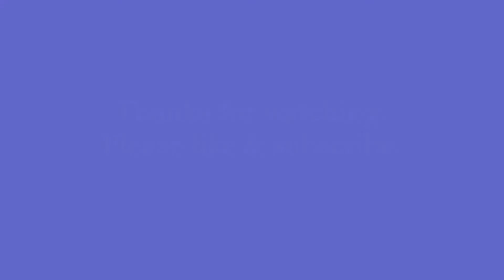Little Brown Jug - Trinity College London - Electronic Keyboard Initial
Trinity College London - Electronic Keyboard Initial (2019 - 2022).
Korg EK-50. Keyboard Set: 102 - Alto Sax. Style: 218 - Unpl. Swing 1.
Tempo: 152